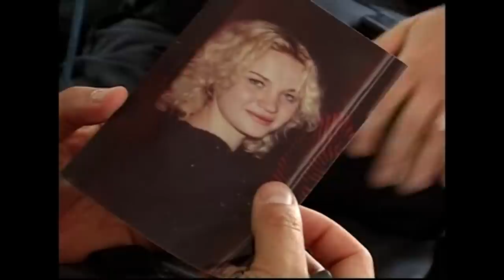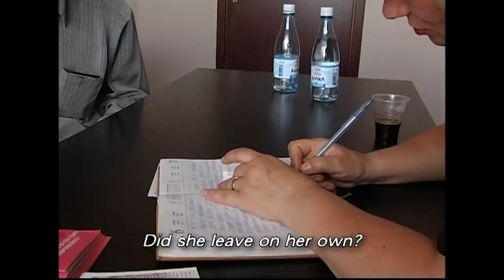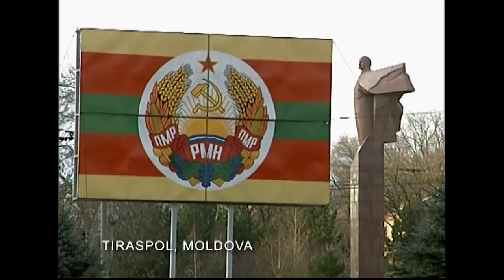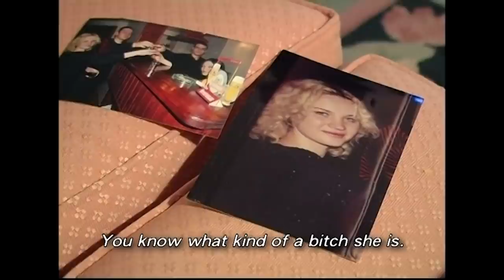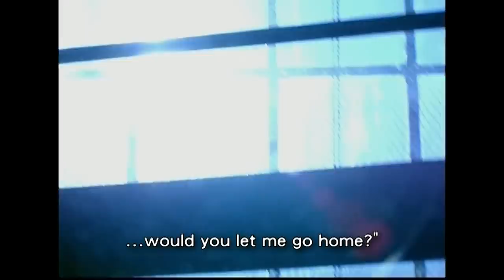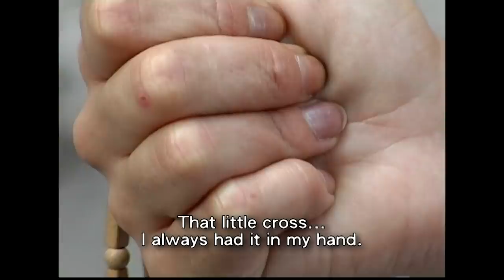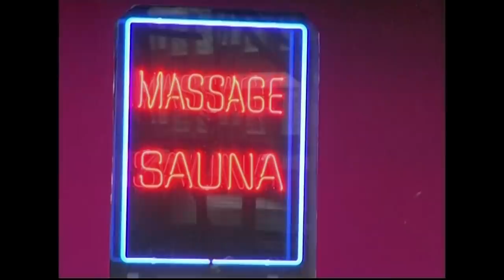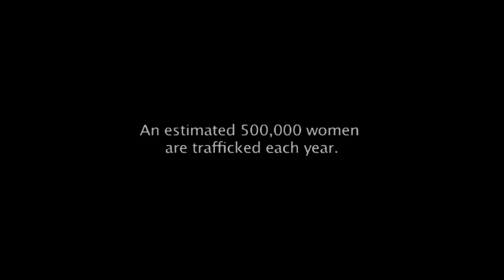The Horrors of Sex Trafficking: The Real Sex Traffic (Full Documentary)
Around 500,000 women are trafficked every year around the world against their will. Their captors keep their passport and use a complicated trafficking network that makes hard for them to escape.
These are first hand accounts of women that managed to go back home.

From The Real Sex Traffic

Content licensed from True Vision to Little Dot Studios.